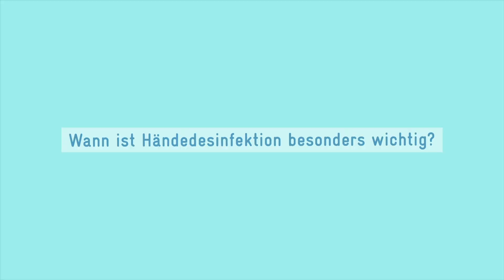Händehygiene BG Kliniken